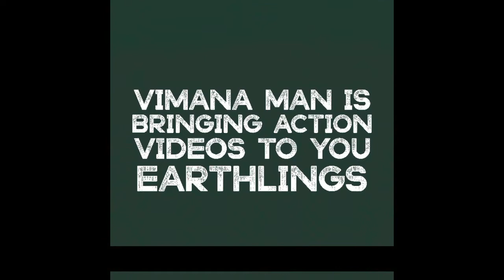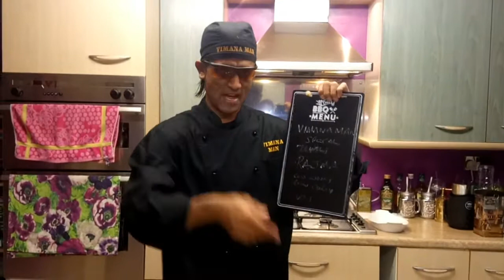Diwali Special Kidney bean curry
hello earthlings and Happy Diwali to all my Indian fellas, today's recipe is scrumptious kidney bean curry. dig into this mouth-watering recipes right now and have a go yourselves!